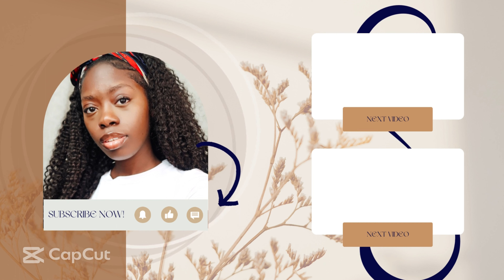Its VLOGMAS!! | Day 1- Grocery shopping, new intro reveal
Hey Fam! Its the first day of vlogmas2022 and I am ready. I know this month is going to be challenging but so worth it. Be prepared to laugh, cry, have fun and get to know me on a much better level. This is all about consistency and growing the best community in the world!